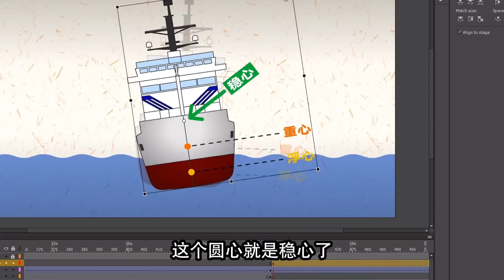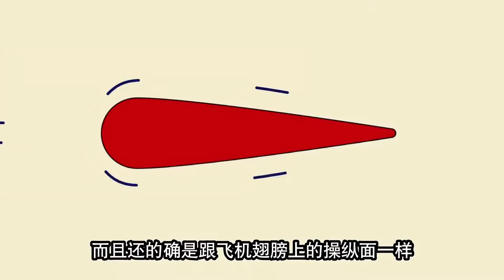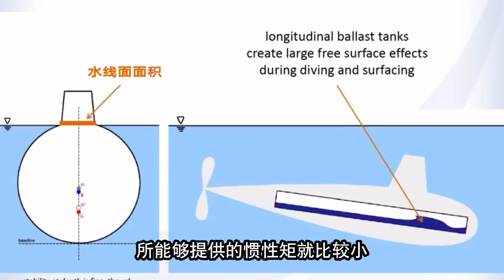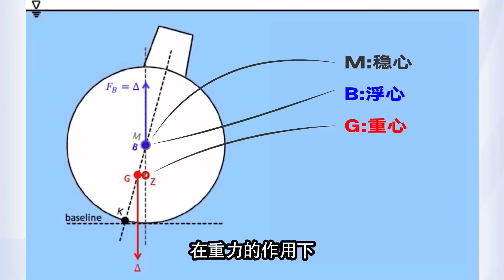船会翻，那么，潜艇也会翻吗？【科学火箭叔】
本频道制作的所有视频都是为了向观众传递有趣的科普知识，绝对符合平台的使用政策。
船会翻，那么，潜艇也会翻吗？火箭叔带你一起探讨~